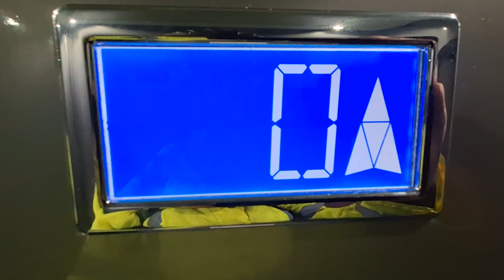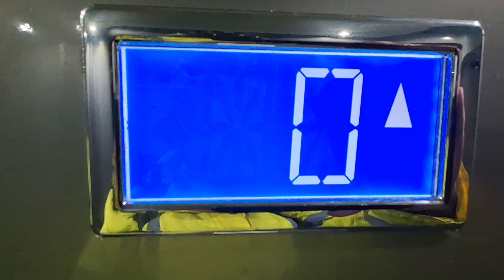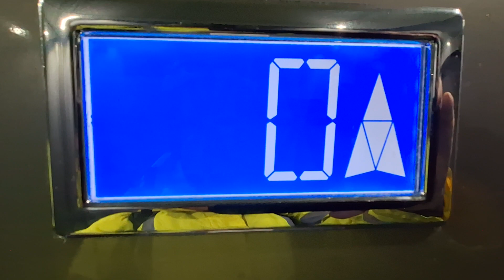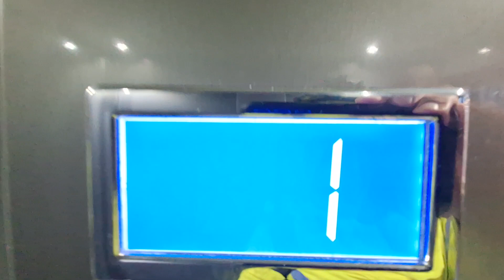Slow Curti 🇮🇹 Lift at McDonald's, Inshes Retail Park, Inshes Road, Inverness